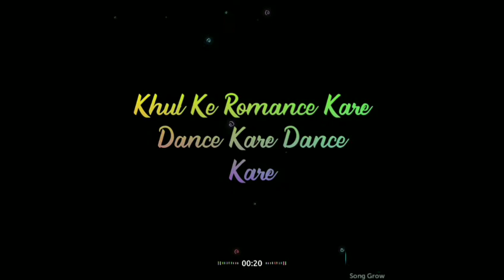Haye..Ishq Hai Wo Nasha Sar Pe Chadh Jaaye To || Black Screen WhatsApp status video